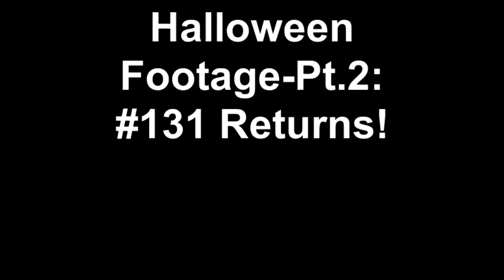Halloween Adventures: Pt.2-The Return of #131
It's been a while since I've seen #131, so this was pleasant. Enjoy! Few more parts coming to this series.